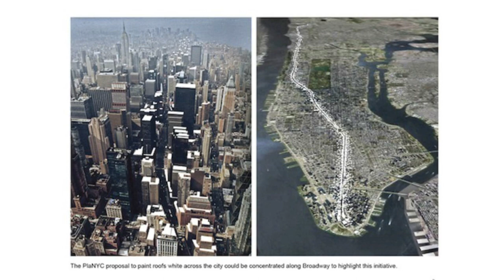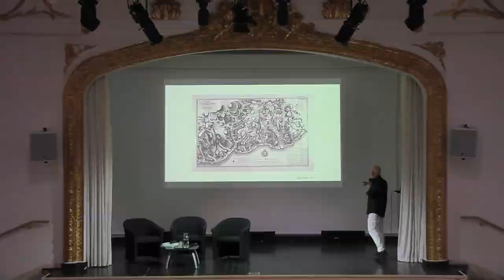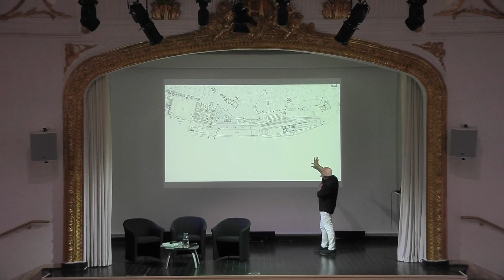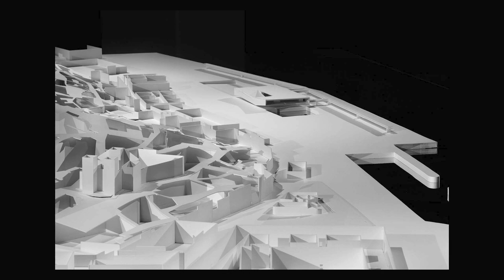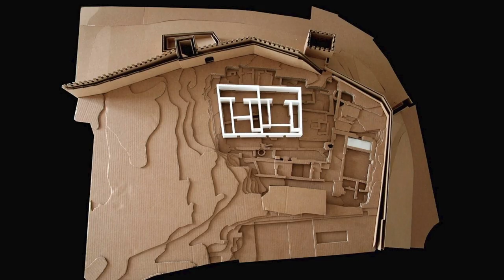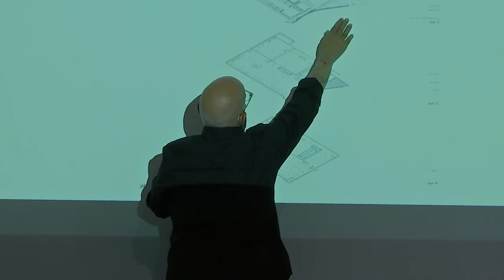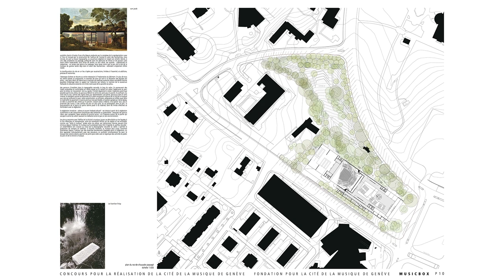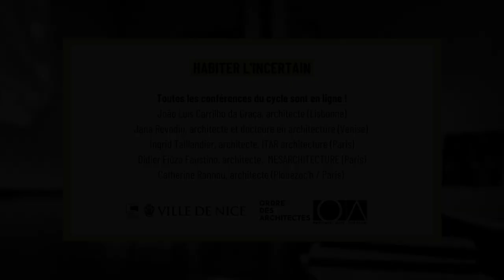L'ÂGE DE LA PLANÈTE - conférence de João Luís Carrilho da Graça, architecte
Mardi 20 septembre 2022 à L'Artistique, Nice.

Une conférence organisée par le Conseil Régional de l'Ordre des Architectes Provence-Alpes-Côte d'Azur et le Forum d'Urbanisme et d'Architecture de la Ville de Nice.